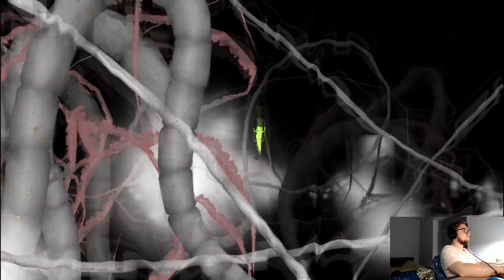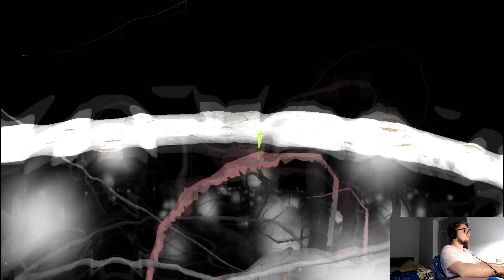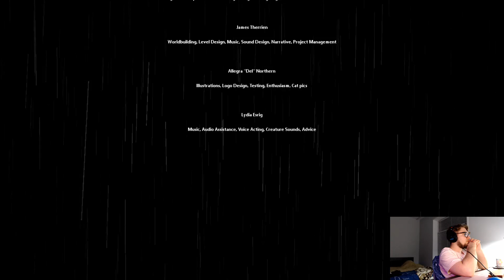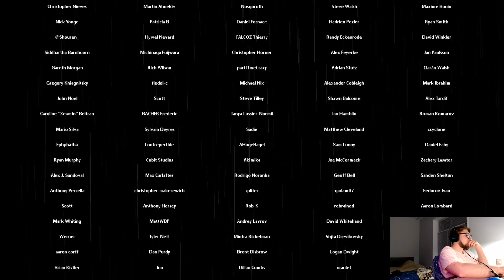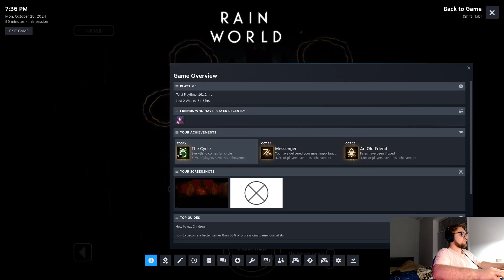Saint ending // Rain World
(Перезалив, в первый раз видео загрузилось не полностью, по какой-то причине)

Как же меня тронула эта концовка, не представляете. За сюжетом и лором так же остаётся огромное количество вопросов, но, после этой сюжетки многое стало понятнее. Мне очень понравилось, и я даже готов закрыть глаза на все нервирующие геймплейные факторы во время прохождения (а их было много). Эта игра - лучшее, что во что я играл за последние лет 5, и советую всем хотя бы попробовать поиграть.

Теперь по поводу самого геймлпея - до закрытия Пути Паломника это сущий кошмар. Хоть у персонажа и есть аналог-крюка кошки, что делает игру легче, но разработчики, во-первых - изменили локации таким образом, что без этой абилки они в целом были бы непроходимы, а во-вторых - напихали очень большое количество противников в самые разные места, из-за чего большая часть смертей меня настигала в виде мороза, пока я терпеливо ждал того, чтобы с моего пути ушли. В частности хочу обратить внимание на локации с узкими пространствами вроде Трубной Базы или Системы Фильтрации - из-за количества хищников перемещаться в них просто очень тяжело и очень долго Улучшать отношения с мусорщиками просто нет времени, потому что снежные циклы очень сильно этому мешают, поэтому под конец игры они меня почти что ненавидели. Однако, это не так сильно фрустрировало на фоне прошлого прохождение за Мастера Копья, где играть мешают баги, что в любой игре бесит больше всего. По крайней мере, в этой сюжетке сложность была натуральная, и было очень приятно преодолевать очередной её рубеж. Первые циклов 10 я просто не мог выбраться с Небесных Островов - еды там очень мало, и я просто не мог накопить нужный уровень кармы для того, чтобы свалить в другую локацию. После завершения Пути Паломника игра действительно преображается - после такого количества прохождений, после всех этих трудностей, в игре начинается самый настоящий Power Fantasy, очень приятно оставшуюся часть игры просто летать и ваншотать всех подряд. Если вкратце - Прохождение за Святого для меня было одним большим эмоциональным аттракционом, от которого, внезапно, остались приятные впечатления. Поиграйте в Rain World.